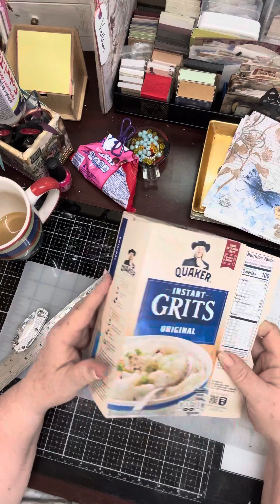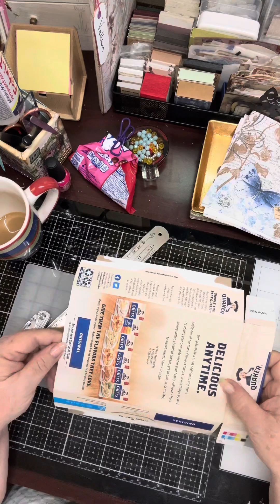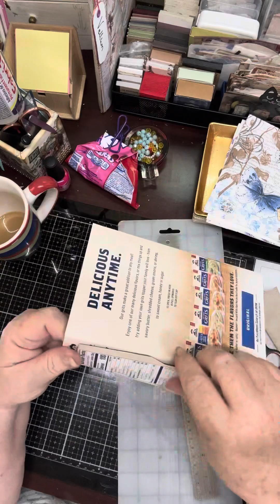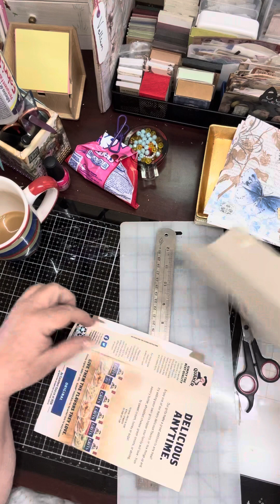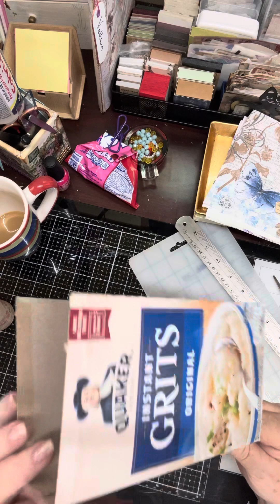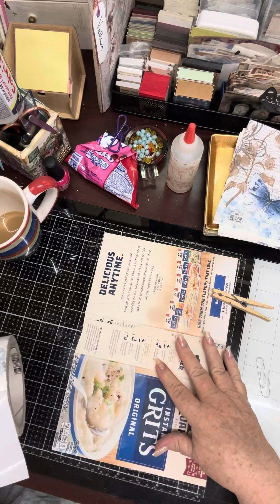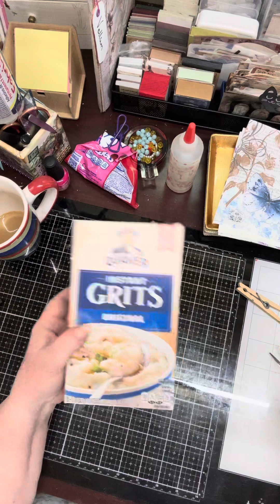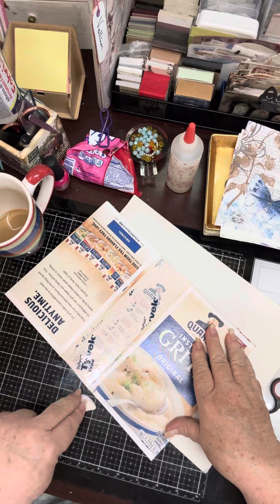From box to journal cover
Downsizing a box to make a cover is easy.